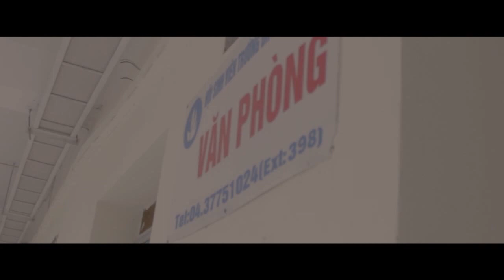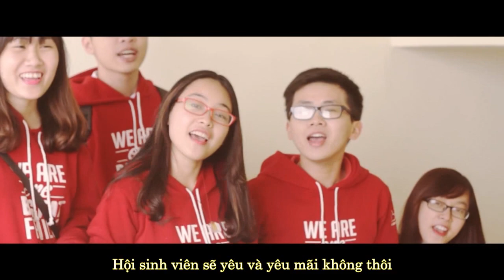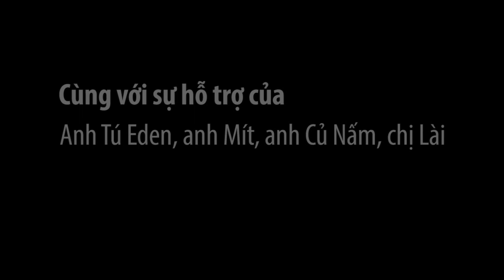[Official] BFF Chỉ có nhau - K52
MV K52-BFF chúc mừng sinh nhật đại gia đình to béo tròn 12 tuổi \m/
HAPPY BIRTHDAY TO OUR FAMILY!!!

Nhạc: Chỉ có em - Hoàng Tôn
Phổ lời: Khánh VS